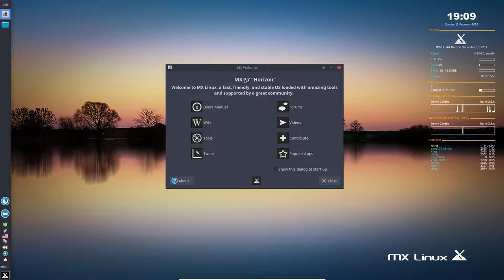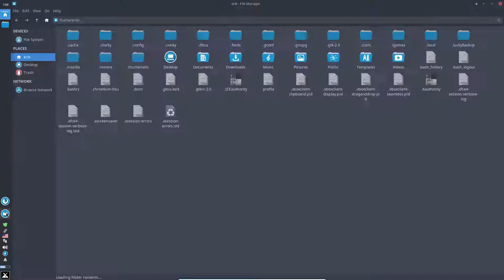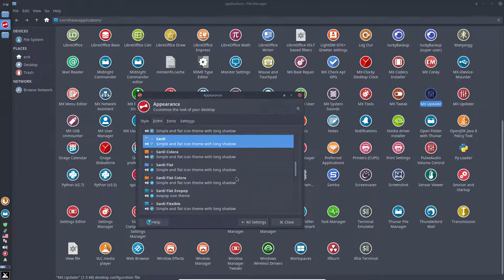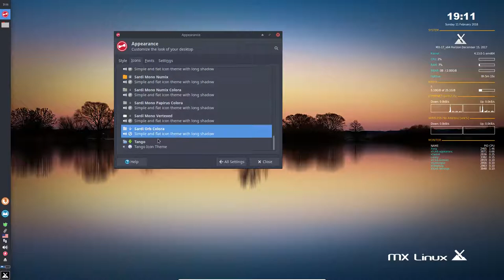Visited MX-17 "Horizon" to check on the Sardi and Surfn icons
Making sardi and surfn icons as perfect as possible for all distro's

Sardi - Surfn visited 76 iso's/distro's.